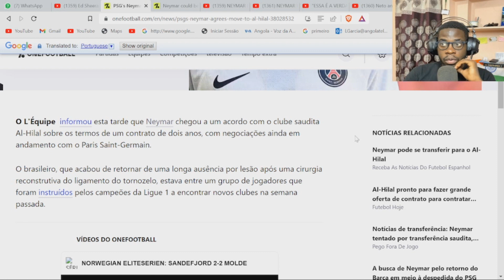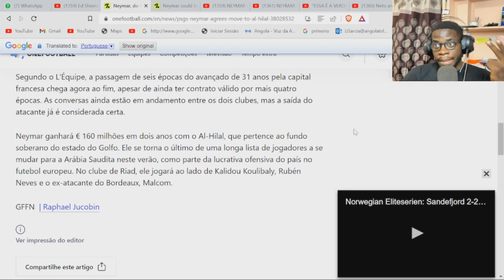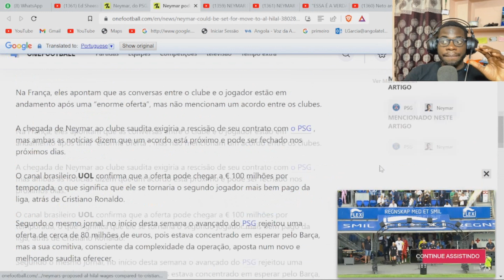FINALMENTE! NEYMAR FALA SOBRE DECISÃO DE IR AO AL HILAL!! NÃO ERA SÓ DINHEIRO? NETO PISTOLA COM ISSO